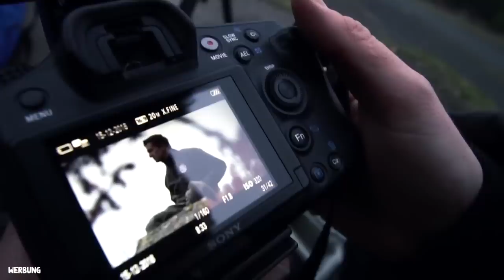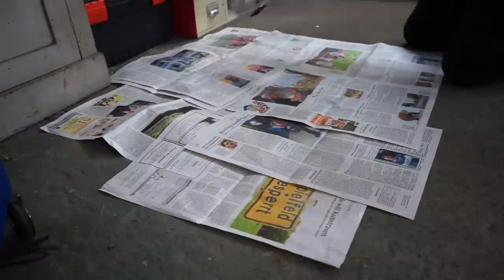MEIN NEUES GEFÄHRT! 😎 WERDE ICH DAS IN EINEM TAG SCHAFFEN?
🧔Moin moin, Servus und Grüß Gott auf meinem Kanal. Lass doch auch gerne ein kostenloses Abo da! Ich freue mich über Deine Unterstützung!

Unterstütze mich! 😊

➥ Werde exklusives Mitglied meines YouTube Kanal und unterstütze mich bei weiteren Projekten

Mein Schnittprogramm & Effekte 💻

Meine Musik 🎵

*30 Tage kostenlos testen - von Monat zu Monat kündbar!

Paket 📦

Lets Urbex
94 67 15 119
Postfiliale 568
27798 Hude

Mein Rucksack-Equipment 🎒

Mein Film-Equipment 😎